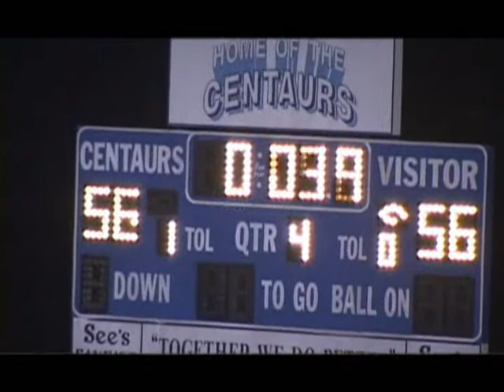Beverly Hills @ Culver City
Ocean league championship game.